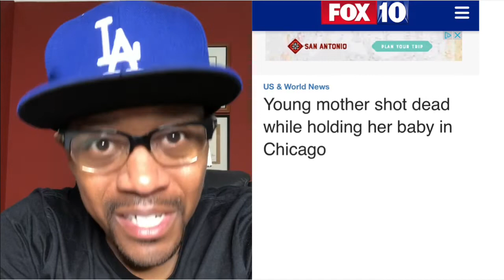Do Black lives really matter?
LaVar talks about why there was no public outrage in regards to a young lady being murdered on the west side of chicago while holding her baby.